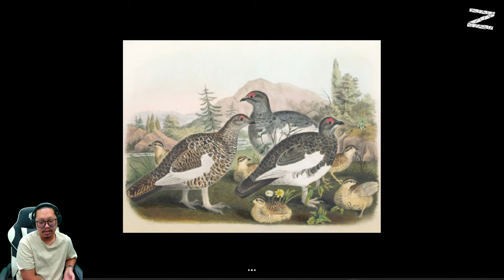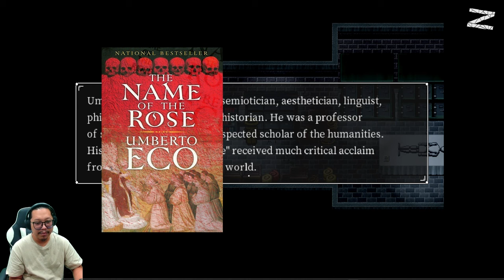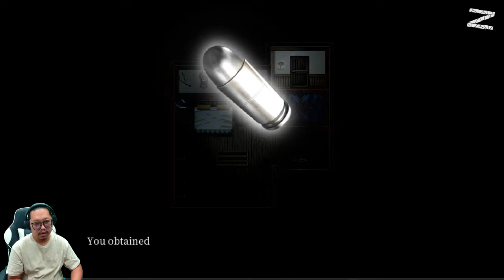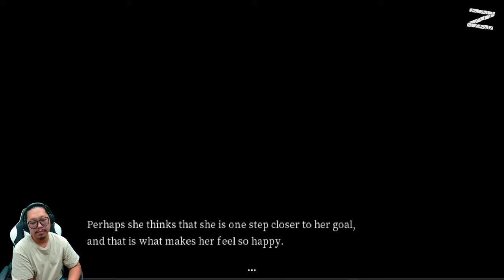Tak mungkin melakukan ini tanpamu - The Space-Eating Croc - PC - Part 4